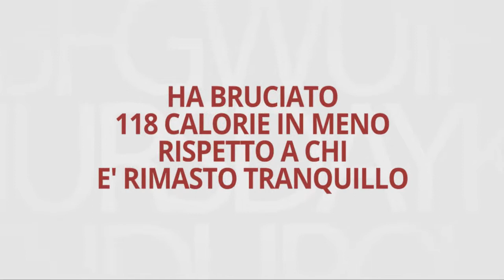KeKool: Litigare col partner ti fa ingrassare